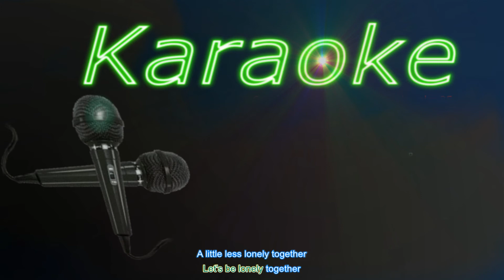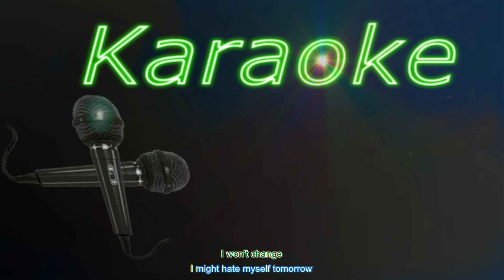Avicii - Lonely Together [Karaoke Version]